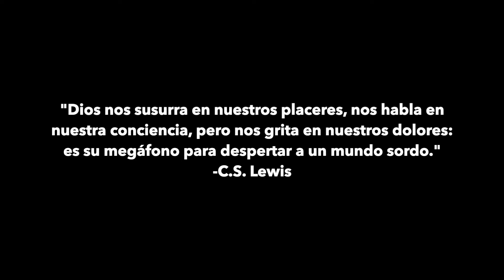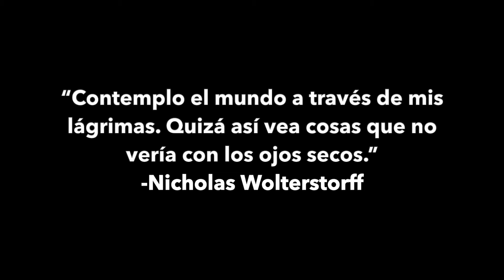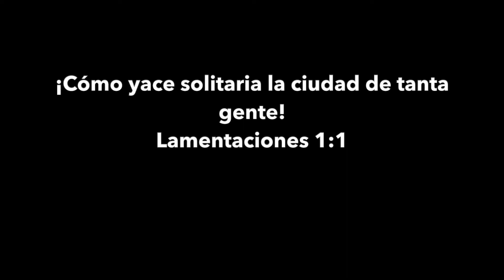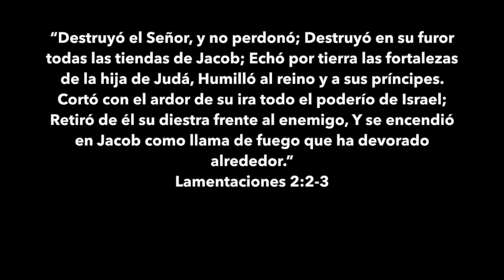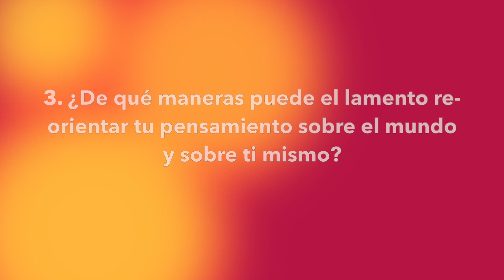Taller Sobre El Lamento: Sesión 4. Un Mundo Roto y un Dios Santo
4

El libro de base es "Nubes Oscuras, Misericordias Profundas" de Mark Vroegop.

Descripción de esta cuarta sesión:
El autor de Lamentaciones describe en los cinco poemas que encontramos en el libro, la angustia de ver la destrucción de Israel por todos lados. Hay luto y lamento por la situación actual. Pero aún así podemos encontrar elementos en los cuales el autor reconoce la soberanía de Dios ante una situación tan desbordante, que nuestro pecado destruye nuestra relación con Dios, que el sufrimiento es tan real y palpable, pero todavía que nuestra esperanza se encuentra solamente en Dios.

El autor irlandés y filósofo cristiano C.S. Lewis dice al respecto del sufrimiento: C. S. Lewis dice: “Dios nos susurra en nuestros placeres, nos habla en nuestra conciencia, pero nos grita en nuestros dolores: es su megáfono para despertar a un mundo sordo”.

El sufrimiento, en todos los niveles, es una oportunidad para aprender. Sin embargo, debemos estar dispuestos a escuchar. Como dice Nicholas Wolterstorff en su libro Lamento por un hijo: “Contemplo el mundo a través de mis lágrimas. Quizá así vea cosas que no vería con los ojos secos”. El lamento puede ser un prisma a través del cual vemos un camino hacia el crecimiento.

El libro de Lamentaciones está en la Biblia por un motivo. Debemos permitir que despierte nuestros corazones. En el lamento hay lecciones que tu y yo podemos aprender.

Los dos primeros capítulos de Lamentaciones nos recuerdan que en el mundo hay algo que anda mal. El lamento tiene el potencial para volver nuestros corazones hacia Dios cuando expresamos nuestra necesidad individual y colectiva de la misericordia divina. El lamento nos recuerda que el problema del mundo es el pecado, y que Dios es el único que puede resolverlo. En este sentido, el lamento puede ser una llamada de atención y un recordatorio, sobre el quebrantamiento del mundo y la santidad de Dios.

Preguntas para reflexionar

1. ¿Cuáles eran tus impresiones del libro de Lamentaciones antes de leer este capítulo?

2. Pon algunos ejemplos del quebrantamiento a tu alrededor o en tu vida que se han vuelto demasiado habituales y pasan desapercibidos.

3. ¿De qué maneras puede el lamento re-orientar tu pensamiento sobre el mundo y sobre ti mismo?

4. Cuáles son algunos pasos prácticos (como la confesión) que puedes dar para permitir que el lamento te recuerde lo que yace en nuestras vidas?

Créditos
Los vídeos son de:
Bible Project - Exilio